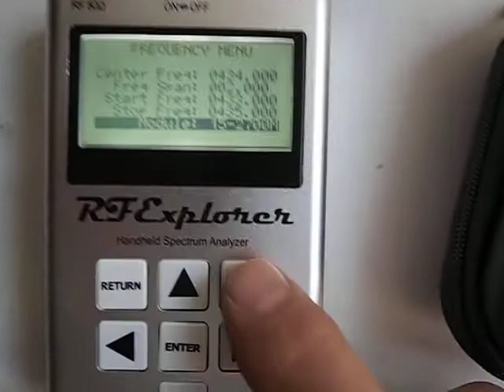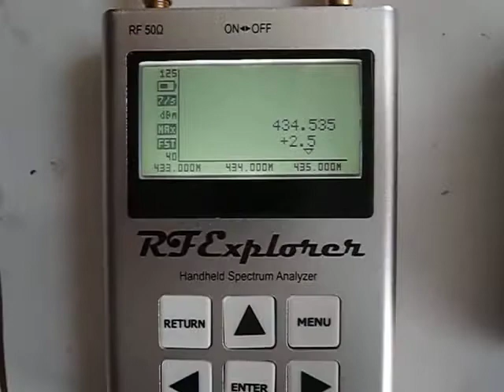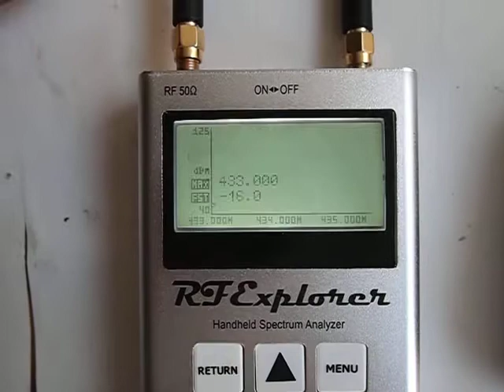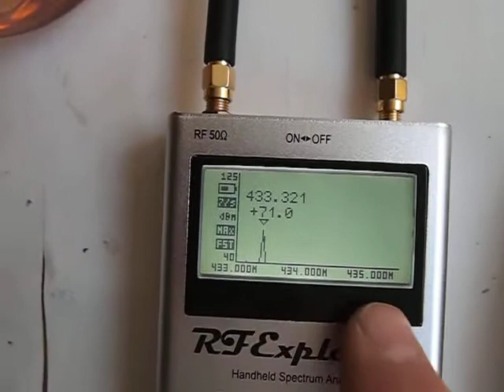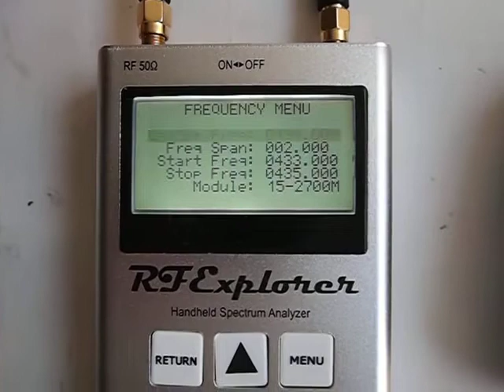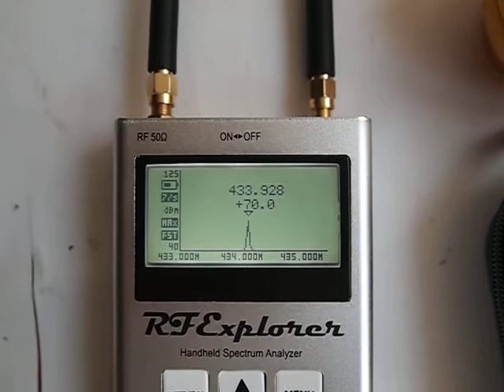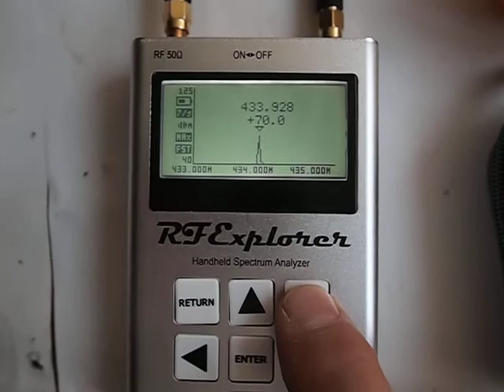RF Explorer Handheld RF Spectrum Analyzer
RF Spectrum Analysis